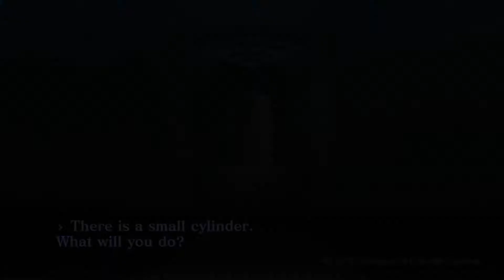Shin Megami Tensei III Nocturne HD Remaster PLAYTHOUGH NO COMMENTARY PART 23 - Yuko's Request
We beat up another Fiend, and set course towards Yoyogi Park to find out more about this evil power threatening the Manikins.

Shin Megami Tensei III Nocturne HD Remaster Playthrough Part 1 and until the last part will include the full Shin Megami Tensei III Nocturne HD Remaster using Chronicle Pack on PC. This NO COMMENTARY Playthrough is recorded in HD on PC and will include the full base game, the Chronicle mode (Raidou Kuzunoha, Fiends, Laberynth of Amala) and aim for the True Demon ending.